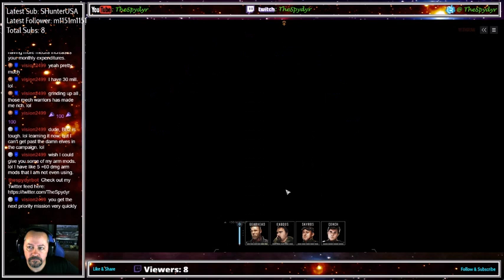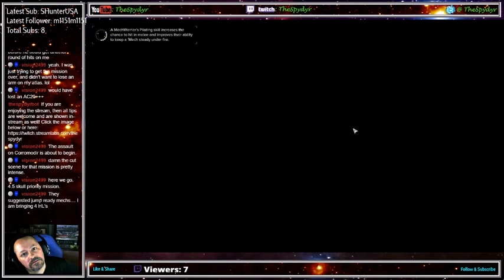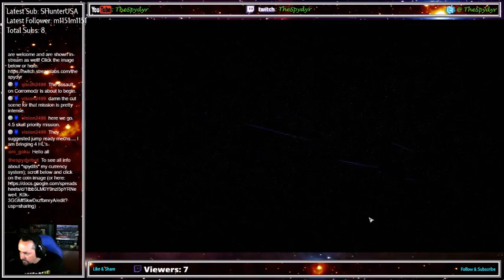BattleTech Campaign Full Play through IRONMAN EP78